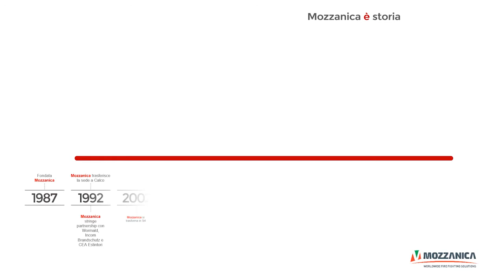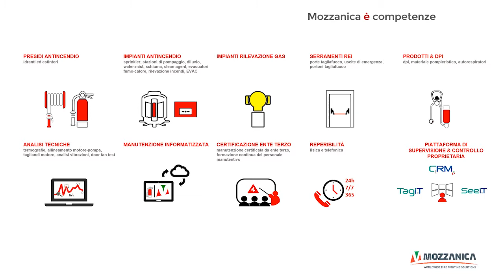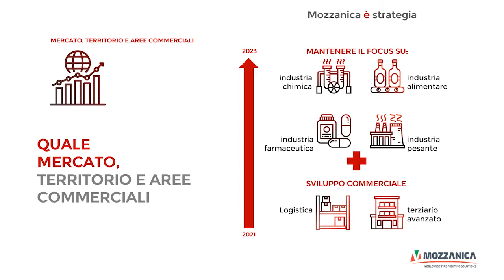Mozzanica, società che opera nel settore antincendio da oltre 30 anni, ricerca Consulenti e Agenti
Mozzanica è una società che da 30 anni opera nel settore delle tecniche e dei sistemi antincendio, offre ai suoi clienti servizio post vendita su apparecchiature ed impianti e fornisce consulenze specialistiche per le aziende.
L’azienda ricerca consulenti commerciali e agenti di commercio con esperienza nel settore antincendio, chimico o farmaceutico.

👉Sei un agente o professionista della vendita? Iscrivi per ricevere opportunità di carriera